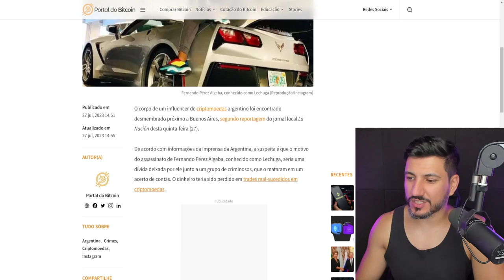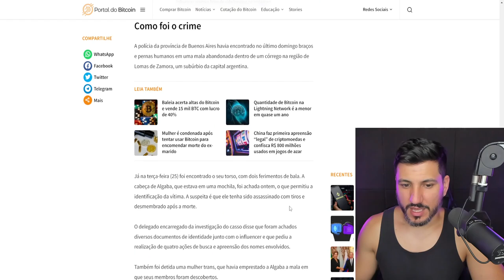TIRARAM A VIDA DE TRADER INFLUENCER